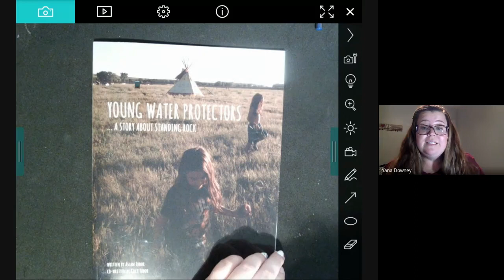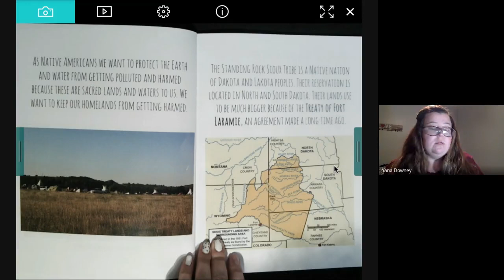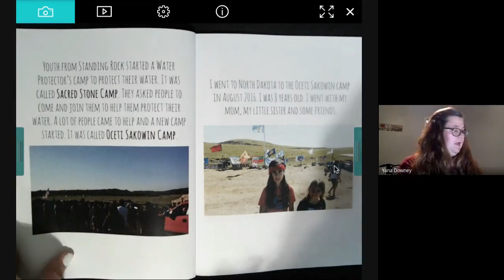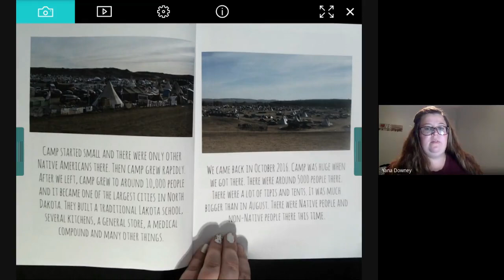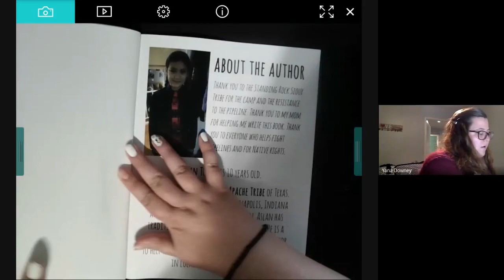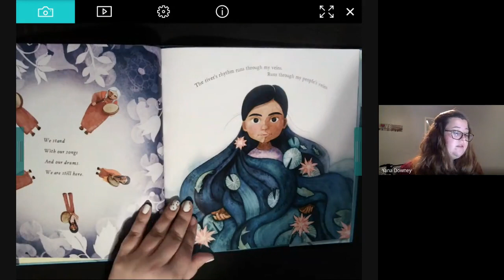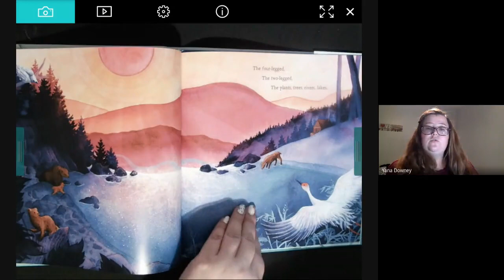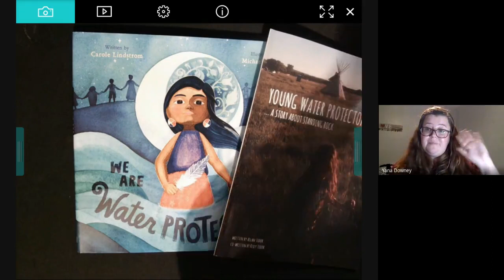Water Protectors Read Aloud Books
Read Alouds of
Young Water Protectors. A Story About Standing Rock by Aslan Tudor and Kelly Tudor
and
We Are Water Protectors by Carole Lindstrom